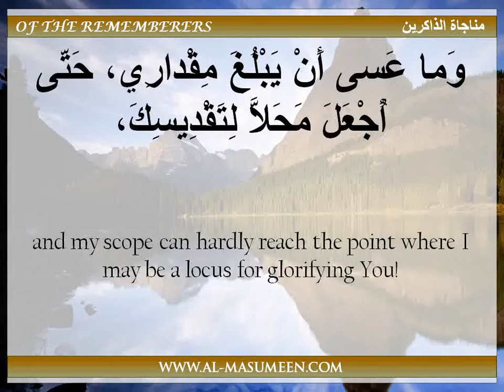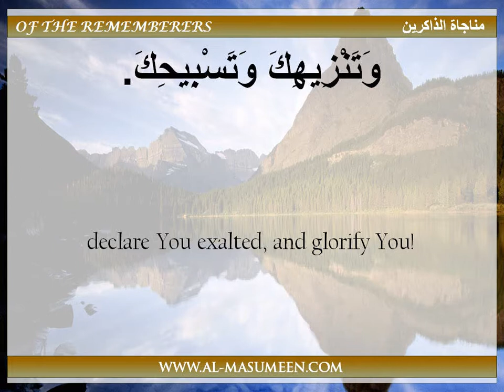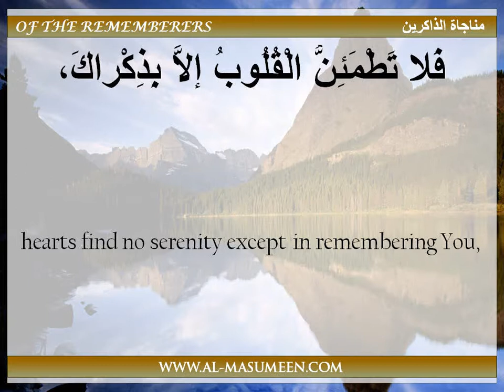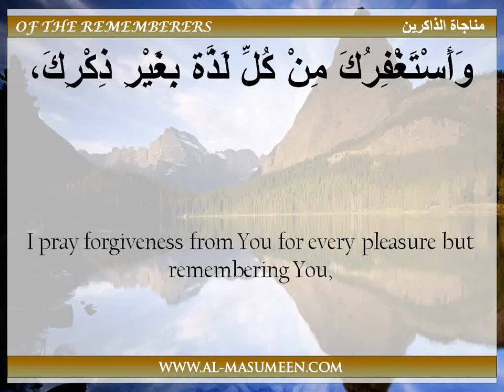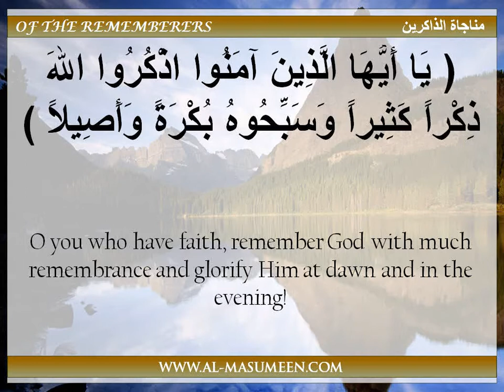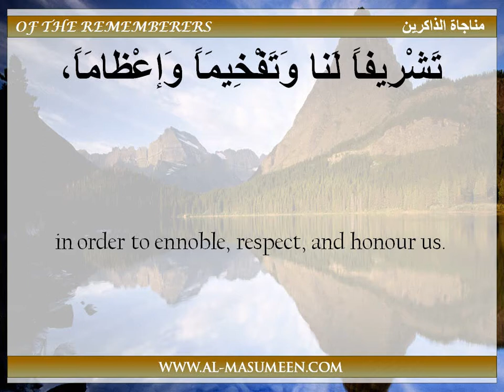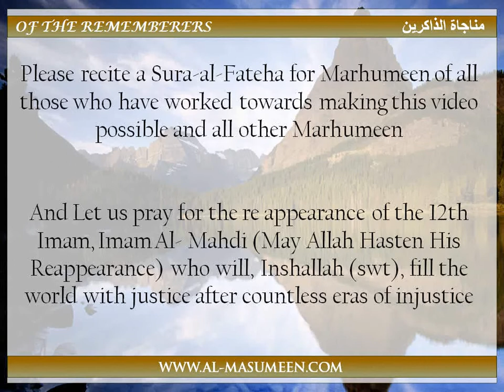The whispered prayer of the Rememberers